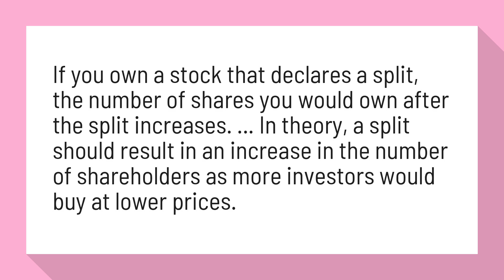Do Stocks Go Up After Split?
How investors can gain from company stock splits - Business Today

If you own a stock that declares a split, the number of shares you would own after the split increases. ... In theory, a split should result in an increase in the number of shareholders as more investors would buy at lower prices.